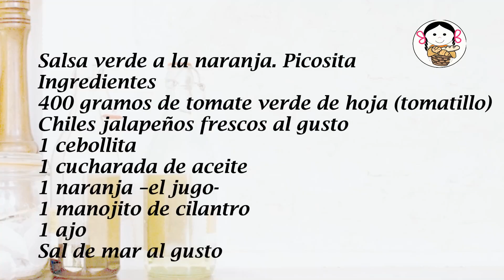Salsa verde a la naranja. Picosita.- RecetasdeLuzMa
Hagamos una salsa verde, pero con un toque diferente, a  naranja.  Que quede picosona,  con un toque de sal y de dulce…  que se lleve bien con toda la comida que hacemos en casa. Y aquí la tienen:   Salsa verde con un toque de naranja que sí queda picante! No se la pierdan!

Salsa verde a la naranja. Picosita
         1 porción
Ingredientes
400 gramos de tomate verde de hoja (tomatillo)
Chiles jalapeños frescos al gusto
1 cebollita
1 cucharadita  de aceite
1 naranja –el jugo-
1 manojito de cilantro
1 ajo

Green orange sauce. Hot spicy
          1 serving
Ingredients
400 grams of green leaf tomato (tomatillo)
fresh jalapeño peppers to taste
1 onion
1 teaspoon of oil
1 orange -the juice-
1 bunch of coriander
1 garlic